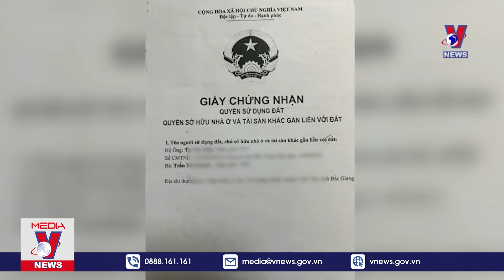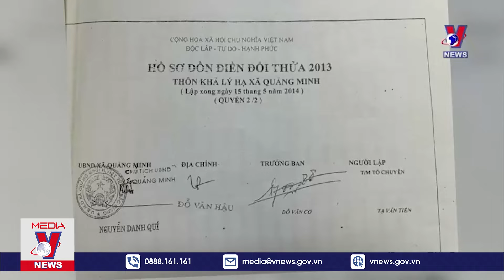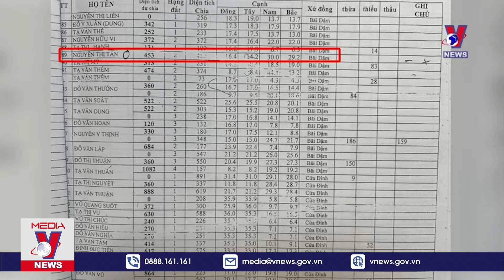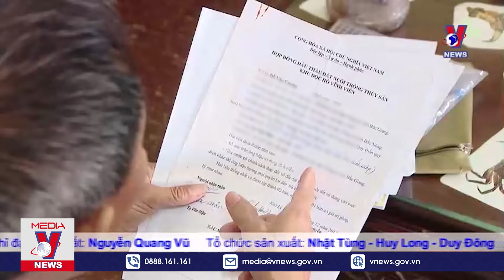Hộp thư Vnews: Sau 10 năm bỗng dưng bị thu hồi Giấy chứng nhận quyền sử dụng đất - VNews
VNews - Trang trại trù phú này nằm giữa thôn Khả Lý Hạ, phường Quảng Minh, thị xã Việt Yên, Bắc Giang; là của gia đình ông Tạ Văn Mậu được gây dựng 10 năm. Mỗi năm thu nhập từ vườn ao chuồng đem lại cho gia đình ông hàng trăm triệu đồng. Thế nhưng nhiều tháng nay, gia đình ông Mậu đứng ngồi không yên vì bỗng dưng nhận được thông báo thu hồi giấy chứng nhận quyền sử dụng đất.